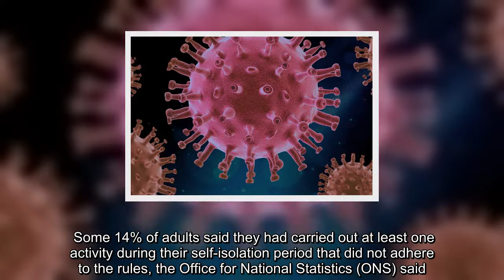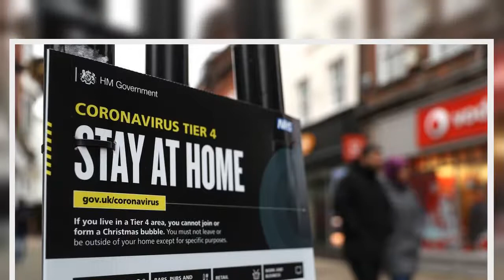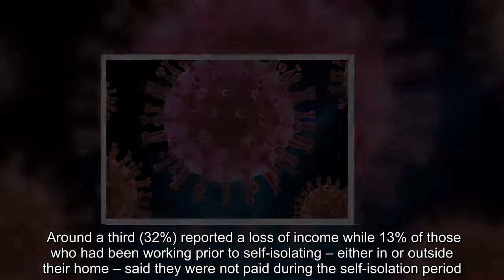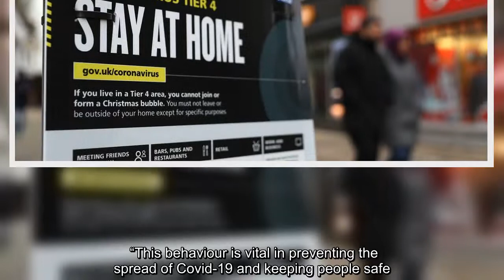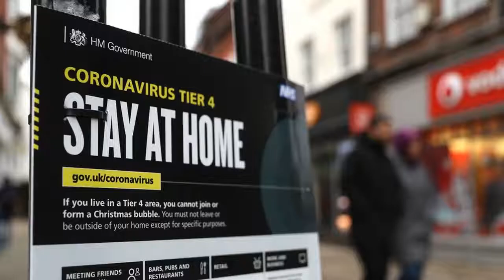14% of people with Covid break self-isolation rules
14% of people with Covid break self-isolation rules